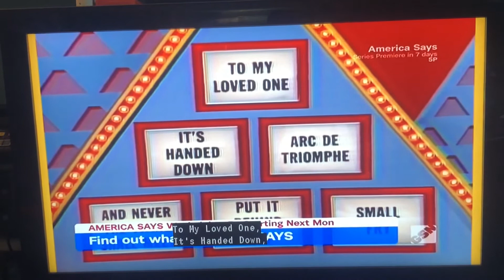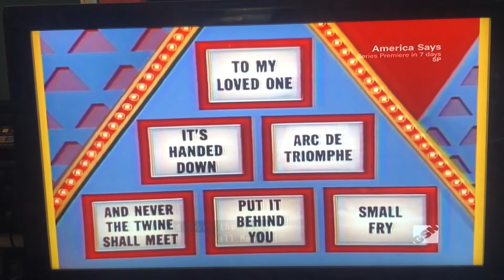Pyramid: Dick Clark & Vicki Lawrence “For the Kids”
Another memorable Vicki Lawrence moment.  Vicki gets upset when Dick fails to ask about her kids, after mentioning everyone else’s.